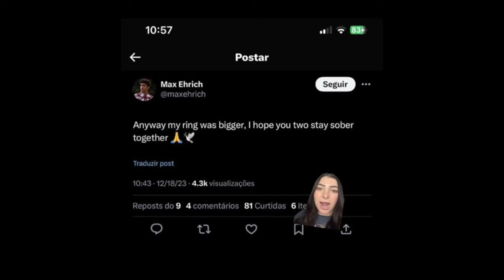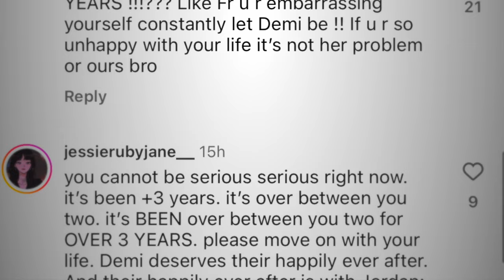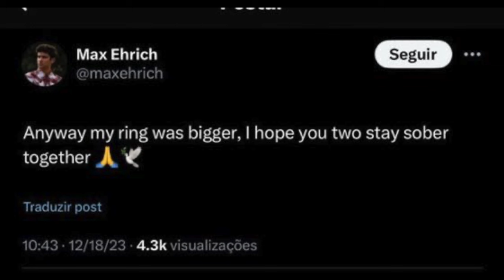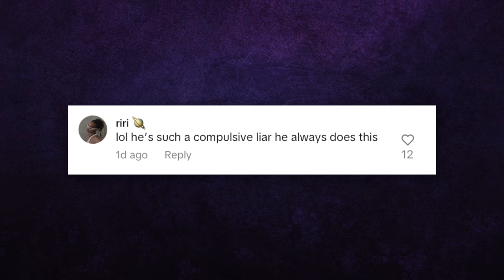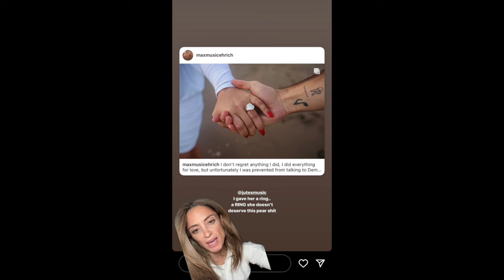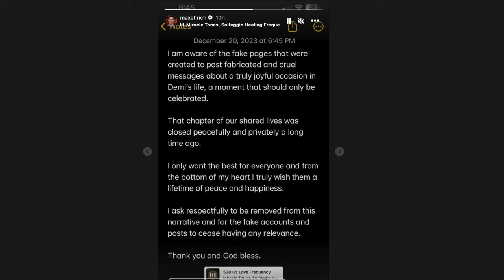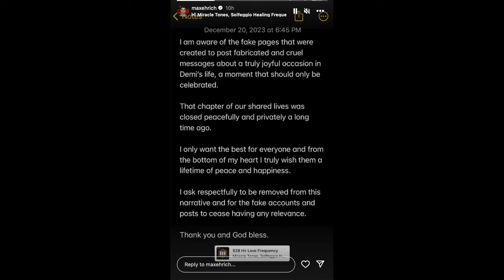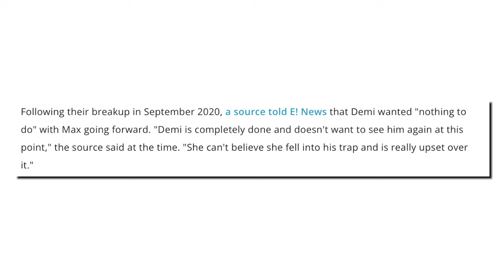Demi Lovato’s EX Needs SERIOUS Help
Max Ehrich allegedly made some interesting comments about her recent engagement that have fans RILED UP!

thoughts?!